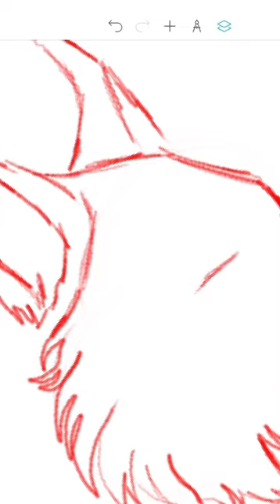drawing how i looked in my past life:)